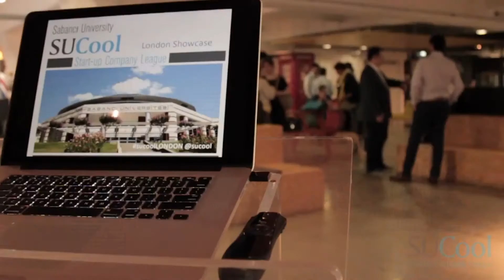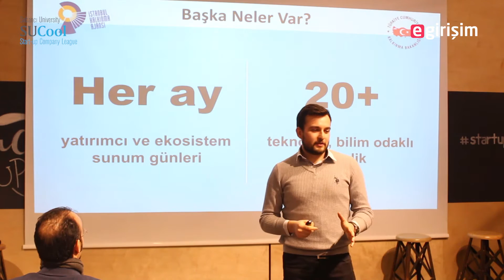SUCool - Sabancı Üniversitesi Teknolojik Girişimleri Hızlandırma Merkezi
Sabancı Üniversitesi SUCool ile özel bir röportaj gerçekleştirdik. SUCool'a nasıl başvurabilirsiniz? Hangi tür girişimleri seçiyorlar? veya Girişimcilere ne tür destekler veriyorlar? gibi birçok soruya yanıt bulabiliyorsunuz.